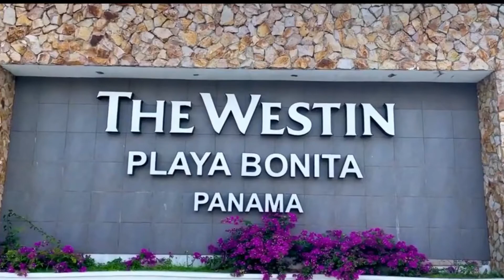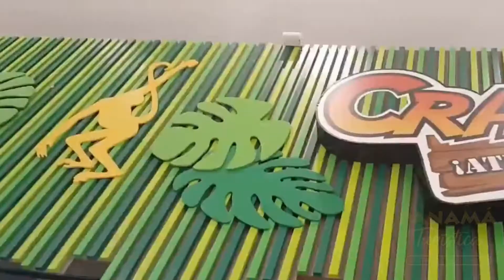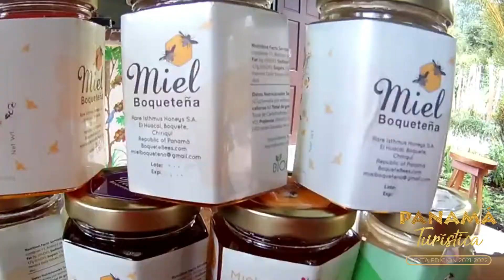PANAMÁ TURISTICA 2022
Te invitamos a vivir las mejores y  más espectaculares experiencias de Panamá, donde podrás disfrutar de la mejor gastronomía, los mejores hoteles, deportes extremos y lugares recónditos que sabemos amaras descubrir.

¡ Visita nuestra pagina web y adquiere tu membresía !